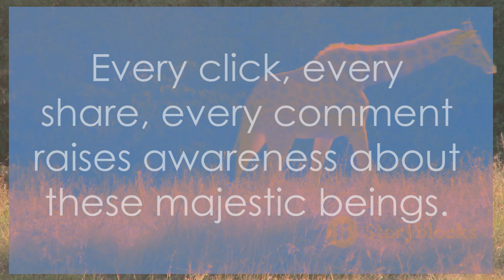GIRAFFES: Let's Dive into the World of Giraffes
Explore the fascinating world of giraffes in this engaging video! From the towering necks to their unique spots, discover the secrets of these majestic creatures. Perfect for kids and curious minds, our video combines education with entertainment, bringing you the most exciting giraffe facts in an easy-to-understand format. Join us on a journey through the African savanna as we unravel the mysteries of giraffes' behavior, habitat, and more. Get ready for a wild adventure with these gentle giants!